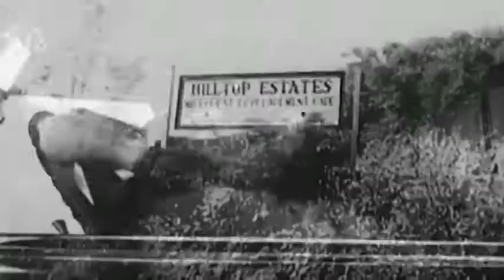Super Shock Show: Journey to the Beginning of Time - Preview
Opening horror host segment and preview has Las Vegas TV horror host Sicko-Psychotic the King of Ghouls presenting the 1955 Czech film Journey to the Beginning of Time (a.k.a. Cesta do praveku) featuring Vladimír Bejval, Petr Herrman, Zdenek Hustak, and Josef Lukás. Directed by Karel Zeman.

Also shown in the full episodes are serialized installments of Starman and The Sons of Hercules.